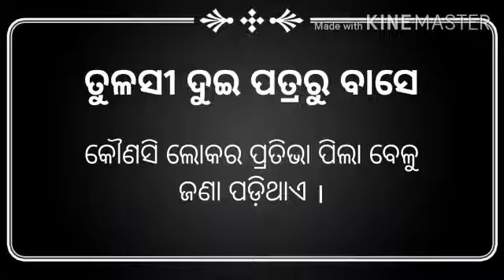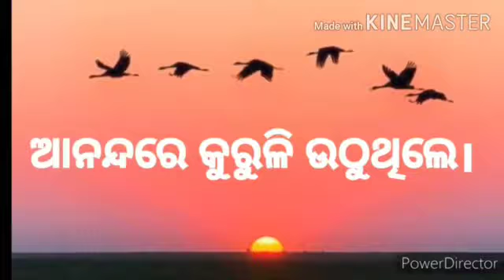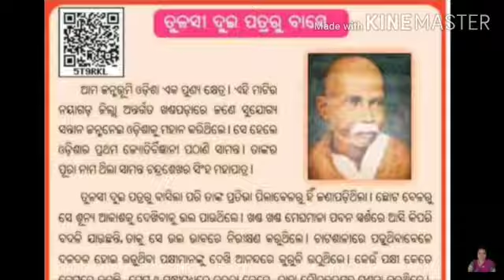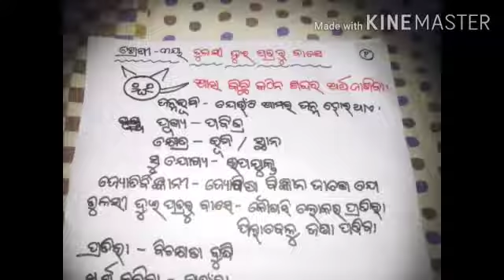ତୃତୀୟ ଶ୍ରେଣୀ ସାହିତ୍ୟ "ତୁଳସୀ ଦୁଇ ପତ୍ରରୁ ବାସେ "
Video from mousumisai